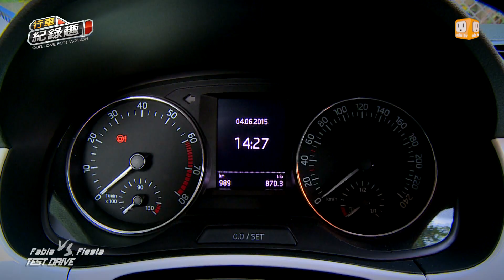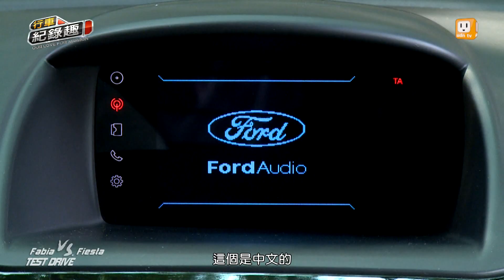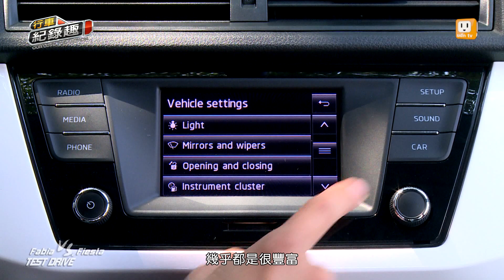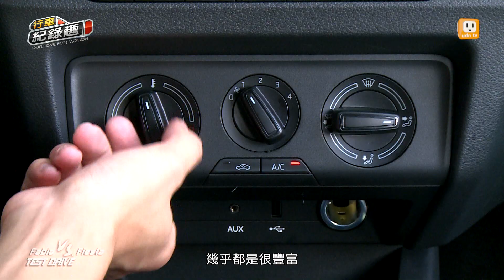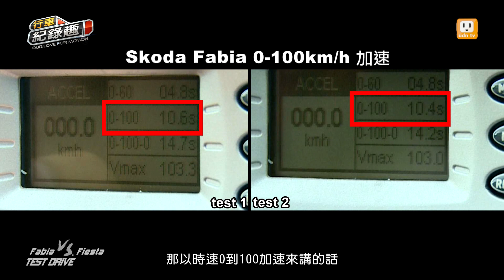Fiesta 1.0 vs. Fabia 1.2 集評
大家的渴望我們看見了！
所以這次我們特別找來了
Ford Fiesta 1.0
以及Skoda Fabia 1.2來做集評
兩者間不管是引擎
變速箱
甚至稅金及油耗
包含車價都非常的接近
究竟我們這次會用什麼角度
深入剖析這兩台旗鼓相當的車呢？
精彩集評內容
點下去看看就知道囉！行車紀錄趣官網： 製作人：鍾清淦